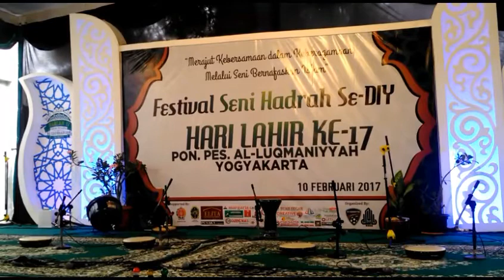Hadroh MAN 1 YOGYAKARTA (No.urut 4) - Festival Seni Hadroh PP LUQMANIYYAH Jogja 2017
Festival Seni Hadroh Se-DIY di PP al-Luqmaniyyah Yogyakarta dalam rangka Hari Lahir PP al-Luqmaniyyah ke-17. 10/02/2017

Lagu Yang Dibawakan:

1. Ya Rasulallah
2. Tarohabna